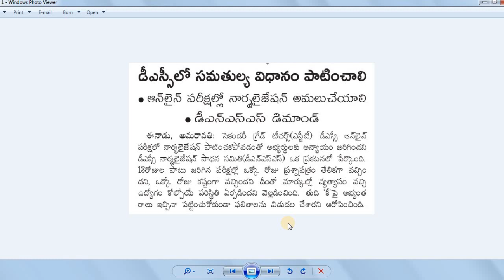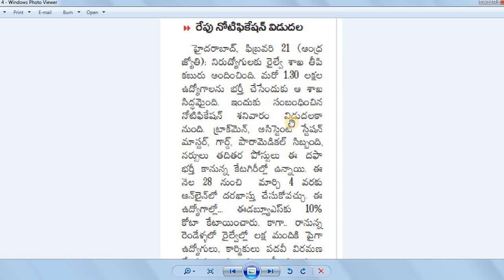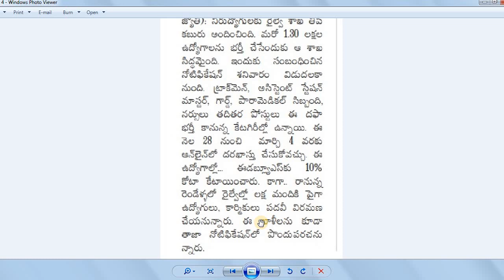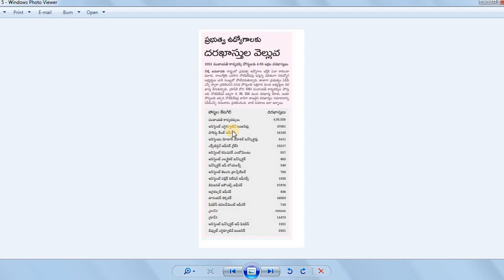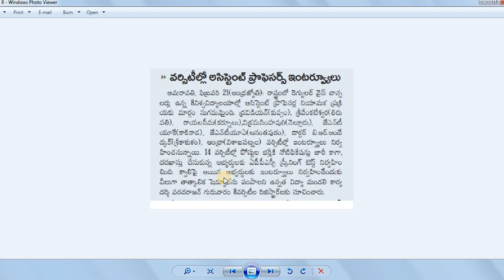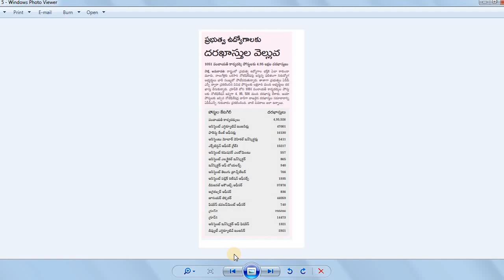డీఎస్సీలో సమతుల్య విదానం || EBC రిజర్వేషన్ అమలు || రైల్వే ఉద్యోగాలు || నోటిఫికేషన్ by BA